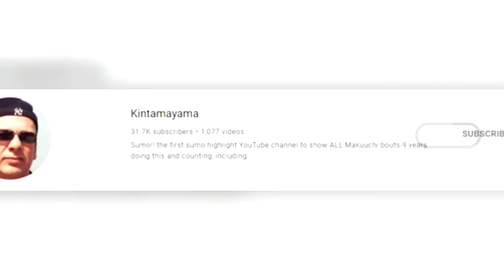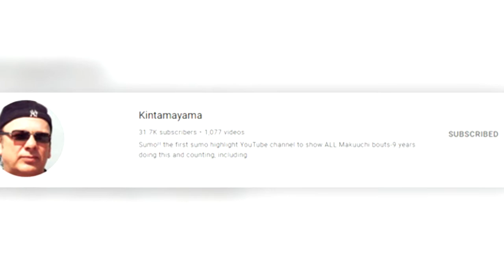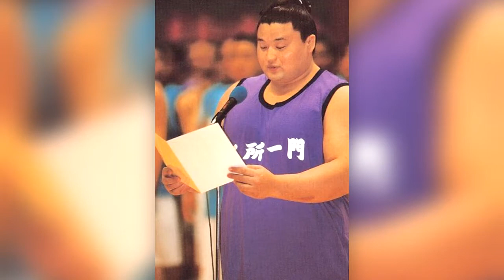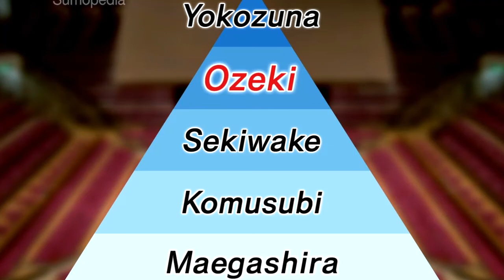INSIDE THE DOHYO 12: Kintamayama 50 years of sumo, Taiho to Chiyonofuji to Hakuho & more Part 1 of 2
join us and kintamayama as he discusses sumo with us over the last 50 years of him being a fan, from Taiho to Hakuho join an OG fan as he shares his knowledge with us